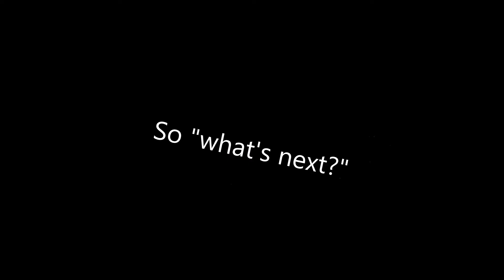Dark Souls 3 S02 E24: "Link"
Let's Play Dark Souls 3!  Dark Souls 3 is an action adventure RPG and sequal to Dark Souls and Dark Souls 2.  Come join me in discovering the secrets of the world of Dark Souls and the Undead within it.

Thumbnail Artist

I try to keep my videos as child safe as possible but I encourage parents to always review my content before allowing their children to view it.
Game safety for kids: Not safe for kids.

About Dark Souls 3

- Winner of gamescom award 2015 "Best RPG" and over 35 E3 2015 Awards and Nominations -